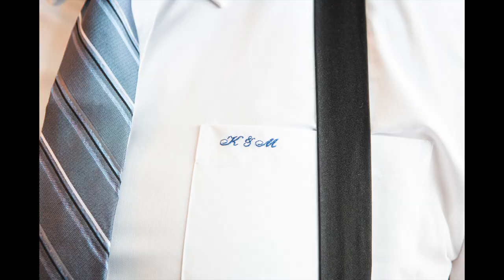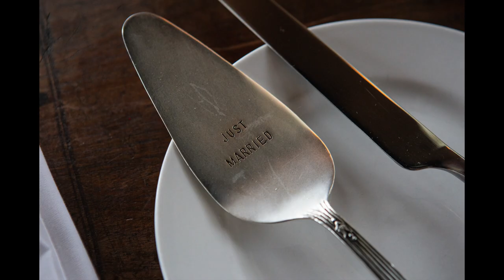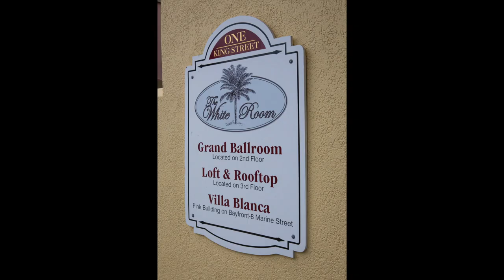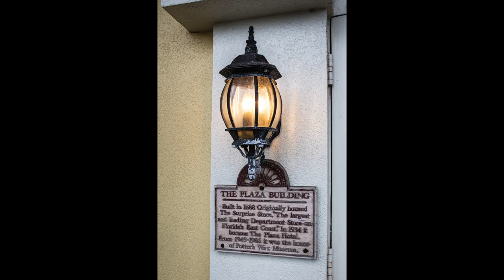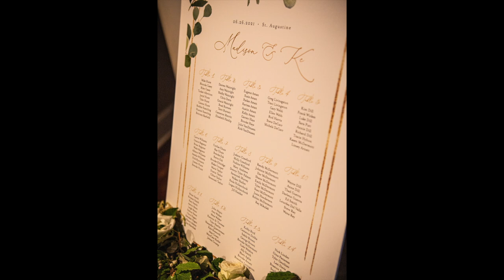St. Augustine - The White Room Wedding Venue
A day to remember for sure! What a beautiful day for this beautiful bride and groom to say "I do". We are so happy we got to celebrate and capture such a joyous occasion for this family!
A big congratulations to KC+Madison.

The White Room, built in 1888 is located on St. Augustine’s waterfront and was established in 2006.  The White Room is the most sought after wedding venue in St. Augustine Florida and the most highly awarded wedding venue on The Knot, Wedding Wire, and Google with over 750 + reviews.  The historic venue offers private indoor and outdoor areas, wrap around windows with breathtaking water views, hardwood floors, and original brick walls.  With 3 unique versatile venues to choose from for your St. Augustine wedding, rehearsal dinner or corporate event we have every possible option covered for your discerning taste.